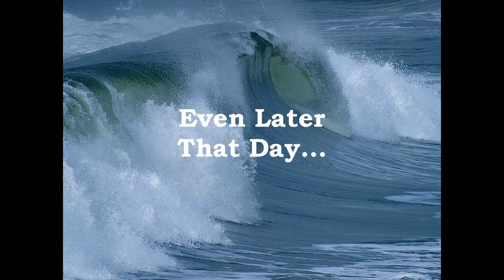SLP 2010: Fishin' for Prize Books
It's nearly summer...and your favorite M/RCPL librarians are getting ready!